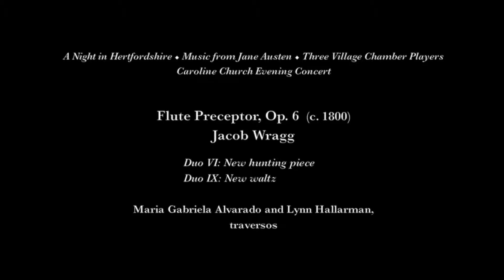"The Flute Preceptor" (Wragg) - Jane Austen Festival - A Night in Hertfordshire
Two simple tunes - designed to help people learn how to play the flute -  are performed by Maria Gabriela Alvarado and Lynn Hallarman on traversos, (Baroque flutes) during the Three Village Chamber Players' Evening Concert at Caroline Church February 9, 2019.The weekend festival honoring Jane Austen was curated by harpsichordist Kyle Collins.